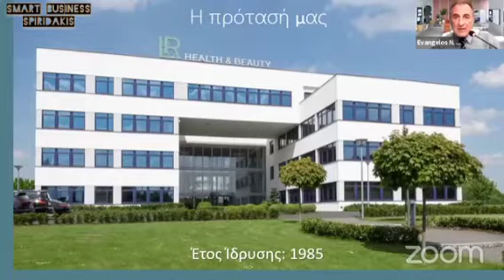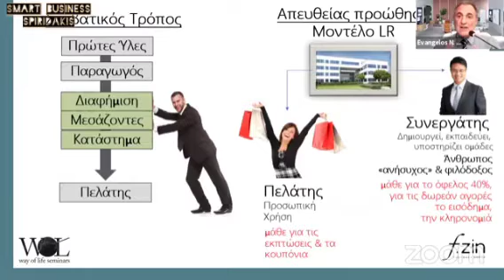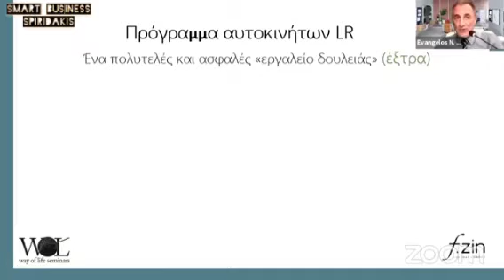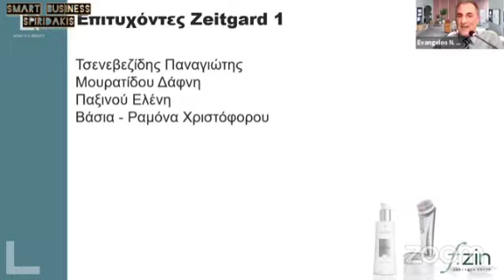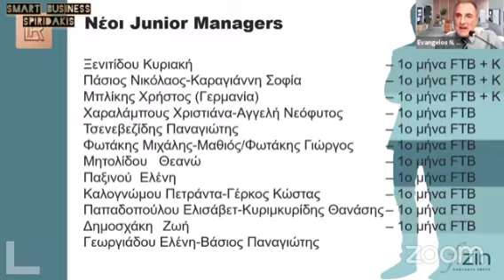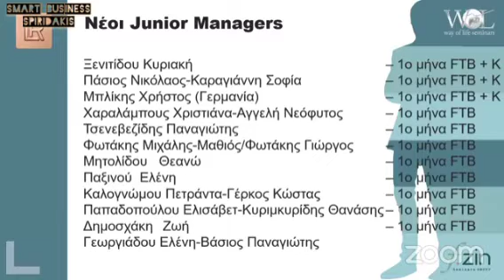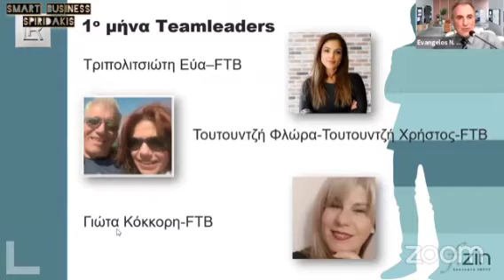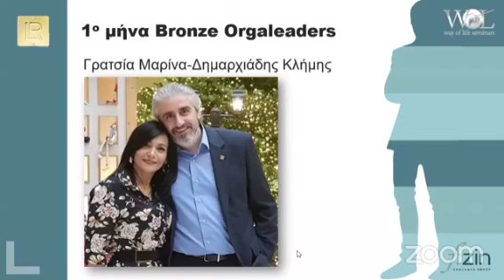Business plan for smart franchise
✅Live παρουσίαση της